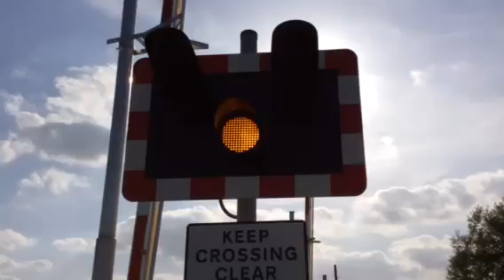Rowston north LC part rec (lincs) Thursday 21.5.15